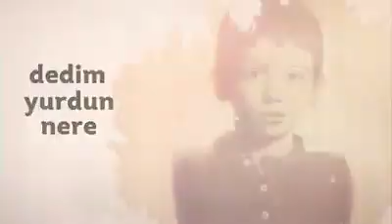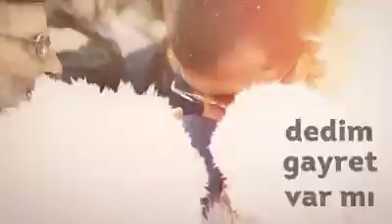Ekrem İmamoğlu : İstanbul a Sözüm Var